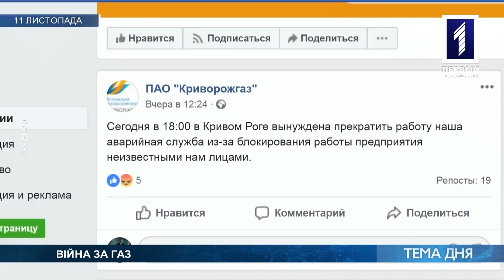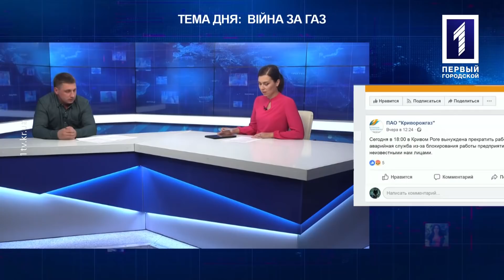Руслан Кравченко – директор зі збуту «Криворізької теплоцентралі»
Війна за газ: половина Кривого Рогу ледь не залишилася без опалення. Про готовність містян відстоювати право на тепло на мітингах говорила Наталя Болдінська з Русланом Кравченко у програмі «Тема дня».